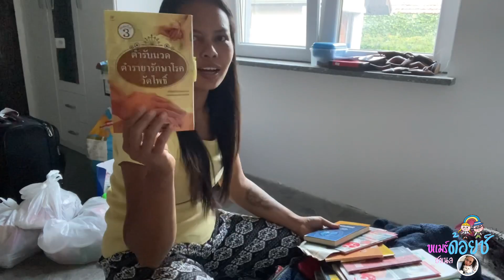EP.166| เคลียร์ห้องนอน ที่เซอร์เบีย เตรียมก่อนกลับเยอรมัน เก็บไปบ่นไป ไม่มีที่จะเดิน รกม๊ากๆ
แต่ละวันเหนื่อยมากเลย… หากไปเยี่ยมใครช้าขออภัย🙏
# คนไทยในเซอร์เบีย